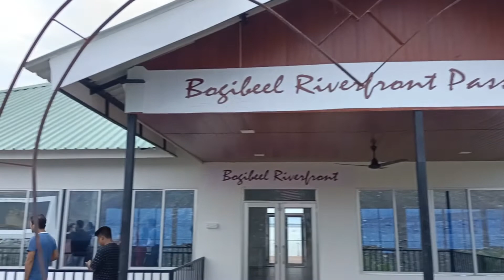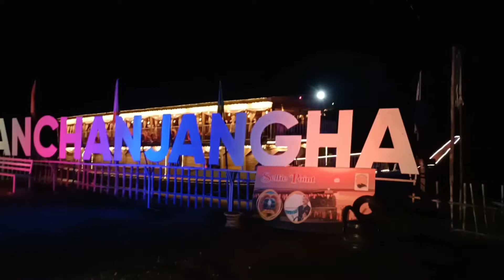kanchanjangha লৈ ' naharkatia ৰ পৰা Tinkhong ' হৈ bmtsk Tourism project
*কাঞ্চনজংঘা *লৈ যোৱাৰ সবিশেষ। নাহৰকটীয়া ৰ পৰা টিংখাং হৈ যোৱা হৈছিল।

 "কাঞ্চনজংঘা" বগিবিল দলংৰ কাষত অৱস্থিত।

eco tourism enterprises